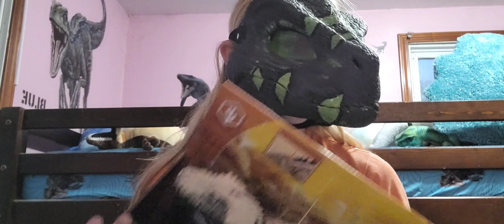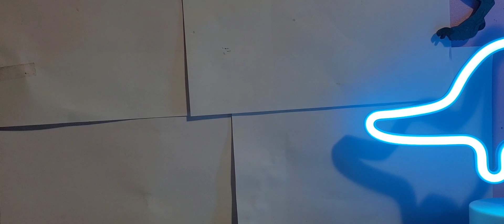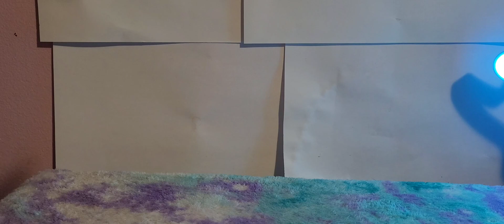Jurassic World Gigantic Trackers Bistahieversor Review!!!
Finally, my first Bistahieversor figure!

B̴̤̃̈͝Į̶̜͊͐S̵̘̻̚T̴̻̜̿͑A̵͖̤̤̐̾H̵̦̦͎͗͒I̷̮͎̓͌Ę̸̢͂̆V̴̜͓͎͋̐E̷̡̍R̵̞͂S̸͉͒͗̀͜Ō̸̞̅̉R̸̬̤̀ B̴̤̃̈͝Į̶̜͊͐S̵̘̻̚T̴̻̜̿͑A̵͖̤̤̐̾H̵̦̦͎͗͒I̷̮͎̓͌Ę̸̢͂̆V̴̜͓͎͋̐E̷̡̍R̵̞͂S̸͉͒͗̀͜Ō̸̞̅̉R̸̬̤̀ B̴̤̃̈͝Į̶̜͊͐S̵̘̻̚T̴̻̜̿͑A̵͖̤̤̐̾H̵̦̦͎͗͒I̷̮͎̓͌Ę̸̢͂̆V̴̜͓͎͋̐E̷̡̍R̵̞͂S̸͉͒͗̀͜Ō̸̞̅̉R̸̬̤̀ B̴̤̃̈͝Į̶̜͊͐S̵̘̻̚T̴̻̜̿͑A̵͖̤̤̐̾H̵̦̦͎͗͒I̷̮͎̓͌Ę̸̢͂̆V̴̜͓͎͋̐E̷̡̍R̵̞͂S̸͉͒͗̀͜Ō̸̞̅̉R̸̬̤̀B̵̛̺͖͓̮͎̳͎͔͎͙͔̤̥̝̜̫̖̈́͒͋̄̾̌̏͌͊͌͌̔͋͛̽͊͛͐̉̔̚̕͘͜i̵̬̰͇̤̤̠̔̈̒͗̚͜͠ş̶̪̺̗̙̯̺̙͚͈̳̙͎͙̱̔͐̏͋͌̈́̋̑̌̌́̋́́̍͊̇̊͗͘͝͝͝t̴̳̫͉̤̞̩̠͎̻͍̤̹̺̘͚́͗̆̂́̊̏͂́̔̂͜͜ą̴̛̰̒̔̽̑͆͆͂̅͊͗̔̎́͋̉̚̕̕͘̕̚͝͠h̶̘̳̺̽́̋̒͑͒̈́̂̕į̶̛͎̝̯̞̠̳̞͇͍̰̟͍̼͉̟͍͓̳̯͑̏̕ͅẽ̸̲͍̝̺̖̯͍̥̩̲̬͈̤̼͍̮̰̞͉̪̝͎͇̗͌̓̇́̈́̎̍͘v̸̼̓̊̓̋̑̓͛͛̍́͗̉͐̉̚͘͝͠ę̸̧̫̗̣̗͓̖̥̳̪̩̪̾̿̽͌̏͒́͒̓͐̊̽̀̔̈́͆͝r̴̨͔̩̟͖̘̪͇̲͇̮͓̗̜͓̫̰̙͚͗͋̎͌̕͜͜s̸̨̛̛͚̥̤̦̳͔̲̬̼̙͕̼̻̹͈̭̭͑̈́̈́̊͐͠ͅó̷̧̯͈̥͇̙̤̜̞̟̪̤̠̘̻̤̪̫̙̪̯͈̤͑̄͑̐͜͜ͅŗ̶̨̧̥͖͕̠͙̝̝̼͚̳̥̰̳̞͇̖̩̜̘̖̝͆̋͌̋̿̀͌͊͋̀͌̽͋͊͊̉͆̀̄̅̀̅̕͜͠͠ͅ

B̸̨͔̖̹͓͔͕̦́̊̆͂̄̌̏́́̊̀͛͘͠i̶̧̨̬͕̳̣͓̮͖̭̰̣̼̲͎̪̻̎̒̄̓͜͝s̸̢̢̫̖̝͇̠̲̰̹͔̮̮̲͍̺̣̞͘t̴̡̧̛͔̝̬̩͓̺̹̪͇͈͚̞͓͍̯͊͊̾͊̈́̈͊͊̀̅̚̚͘͠͝a̶̧̯̯̫̥̝͚͎̠͈͙͙̮̹͗̍́h̴̬̒̆̆̈͊̊̎̈́͒̿̓̂̽͑i̵̳̳͎͍̩̱̜̱̙̗̯͕͎̲͇̹̖͆̍͒̓͜ę̴̢͚͉͇̥̟̱͔͇͎̝̺̫͈̿͜͝v̵̡̨̖͚̦͕̮̪̤͉͉̦̹̽̔͌͛̾̆̆͒̔̊̐͒̚͝ę̵̼̯̝̱̤͓̘̔r̸̨̧̨̡̝̪̖͈̙̟̰̲͍̭̺̣̤͋͛͂̏̀̌̽̓̍̀̾͝ͅs̴̪̎̎̈́͌̆́́̕͝͝͝͠o̵͚̅̏͐͒͊̍̋̎͆̒͋̐͐̓͝͝͝r̸̛͎̣͚̰̯̱͚͈͙̲̖̿͐͗̔̎̆̽̓̈́̏͋͑͝